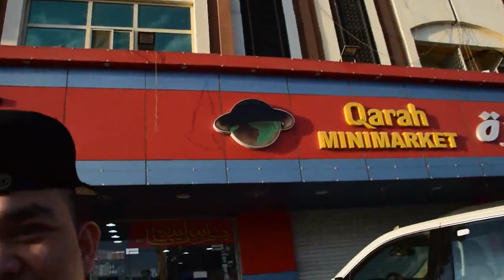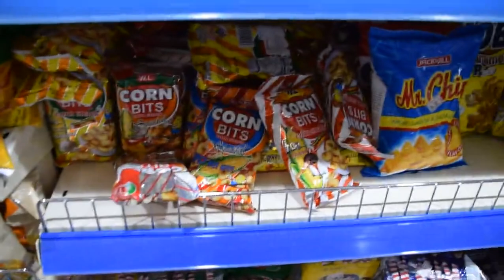Magic Sarap Naubos Walang Lasa Ang Niluto I Buhay Waiter